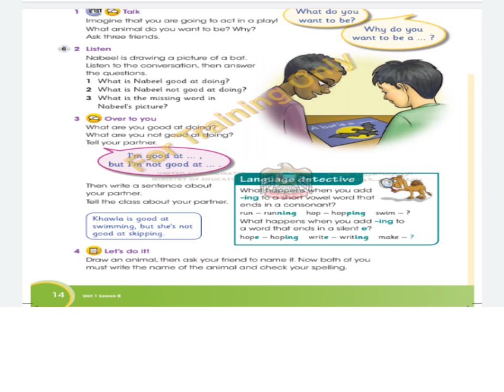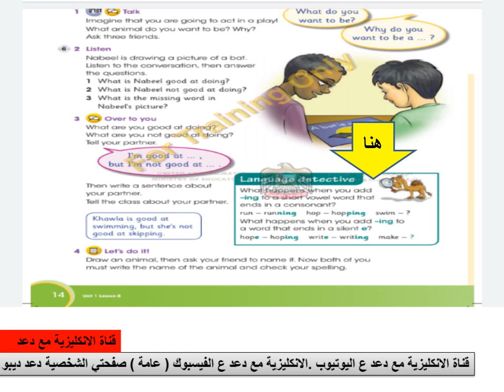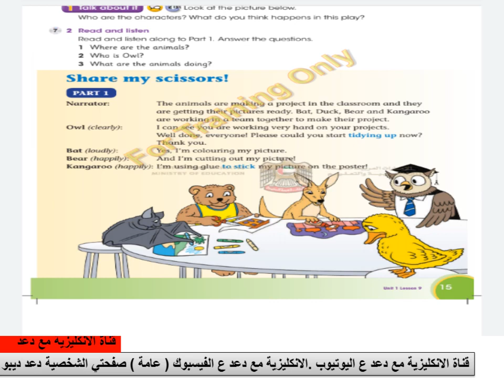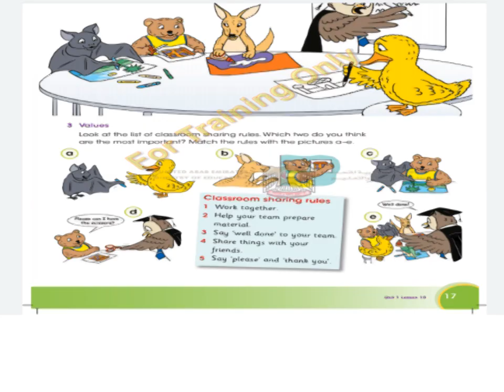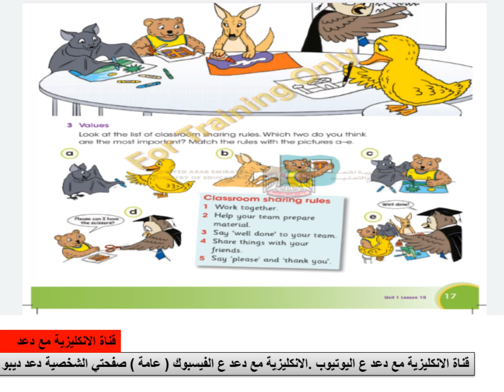المنهاج الاماراتي الصف الرابع unit1من الدرس التاسع للدرس الثاني عشر قراءة فقط 00963938680142